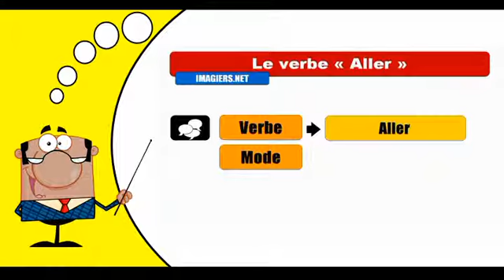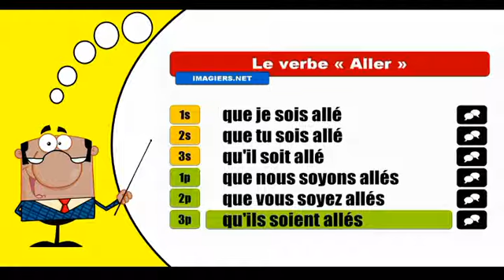Aller Subjonctif Passé